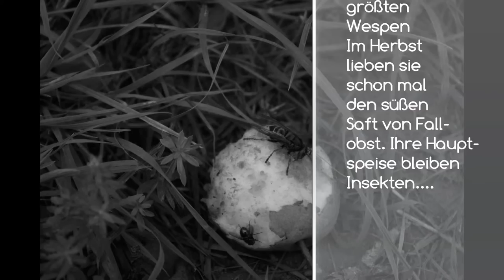Wespentod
Hornissen gehören leider und immer noch zu den am meist gefürchtesten Insekten. Sie sind eher harmlos, nur in der Nähe ihres Nestes, eben dann wenn sie sich bedroht fühlen, gehen sie schon mal zum Angriff über. Ihr Stich tut weh, aber Bienenstiche sollen schmerzhafter sein. Die Hornissen stehen unter Naturschutz!!! Sie gehören im Herbst zu den Schädlingsbekämpfern und jagen fliegende Insekten, insbesondere Wespen. Wer ein Hornissennest in der Nähe hat, braucht sich um eine Wespenplage nicht zu fürchten.